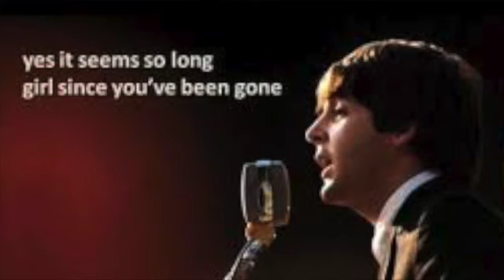'YOU WON’T SEE ME' (Beatles): TANGLEWOOD (M&C) Cover Version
This is our version of ‘You Won’t See Me’ written by Lennon & McCartney and featured on the 'Rubber Soul’ album, one of my favourite Beatles’ albums.

"You Won't See Me" is about a crisis in McCartney's relationship with his then girlfriend, Jane Asher. Four years younger than McCartney, Asher was approaching twenty and no longer willing to adhere to his wish that she stay at home and put his interests first.

The Beatles recorded "You Won't See Me" during the last day of recording for Rubber Soul – an all-night session that started at 6 pm on 11 November 1965.